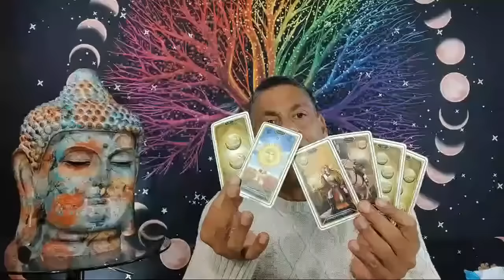CÁNCER: ¡IMPRESIONANTE! TÚ AVANACE NO LO DETIENE NADIE. UN GLORIOSO MOMENTO LLEGA PARA MARCAR TU VID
CÁNCER: ¡IMPRESIONANTE! TÚ AVANACE NO LO DETIENE NADIE. UN GLORIOSO MOMENTO LLEGA PARA MARCAR TU VIDA.

Intagram: @hramireznelson - Nelson Ramirez H